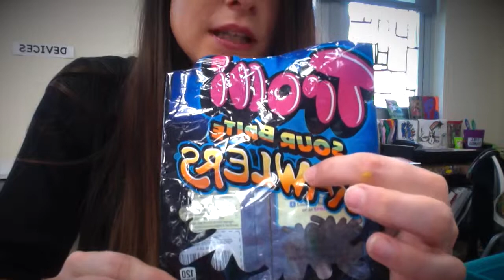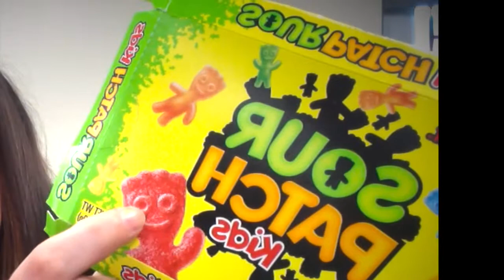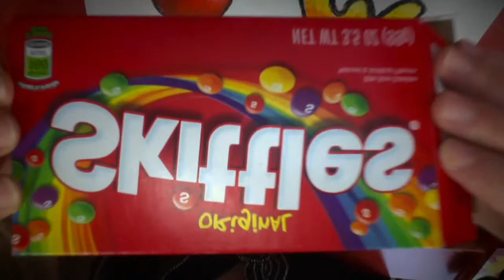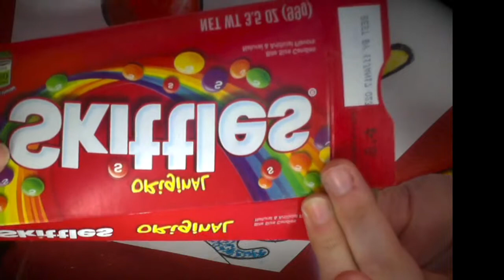Pop Art Pastel Demo